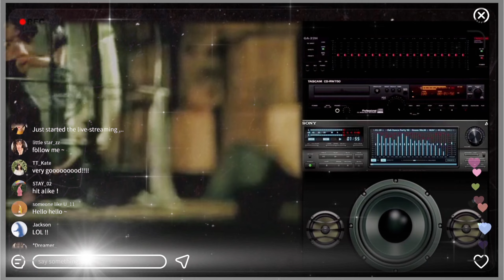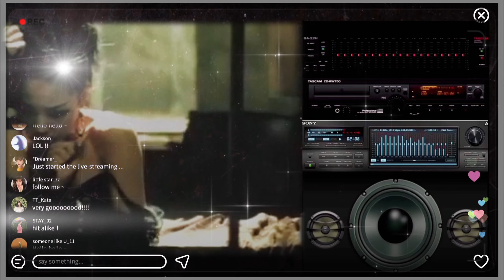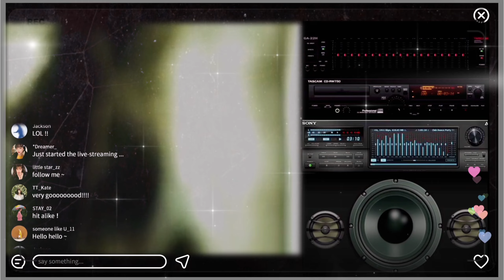가 ☆ 유니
아무런 내게 예고없이 나를 찾아와
이별을 안겨주고 간 너
Tell me about wait a minute
준비도 아니 이해조차 되질않아
잠시도 상상하지 않았는데
Come back to me come come come
너만 바라봤고 그리고 또 너만 사랑했고
또 우린 남부럽지 않게 커플링도 했었는데
Stay I Jump you
Jump everybody Jump everybody Jump
Stay I need you
Jump everybody Jump everybody Jump 1 2 3 4

믿을수가 없어 이해할수 없어
어떻게 이럴수 있어
나 하나란 말도 사랑했단 말도 모두다 거짓이었어

도대체 왜 그러는 거니
내맘 아직 그게 아닌데
너는 여지껏 추억을 우리의 사랑도 잊은거니

잠깐 내말좀 들어봐 정말 믿을수가 없어
내게 말해봐 모두 사랑해 너를 잊지 못할만큼

아무리 생각해봐도 몇번을 고민해봐도
돌아선 너의 마음을 난 인정할 수가 없어

믿을수가 없어 이해할수 없어 어떻게 이럴수 있어

너를 처음본 날 그날부터 너만 사랑했던 날
왜 아무런 이유도 변명도없이 나를 떠나갔나

도저히 믿기지 않는건 니가 떠난 이유가 없는것
내게 말해줘 너를 보여줘 내가 네맘을 알수 있게

미련 따윈 없어 후회따윈 없어 오히려 잘된 일인걸
너보다 더 멋진 너보다 더 잘난 사랑을 찾아 갈거야